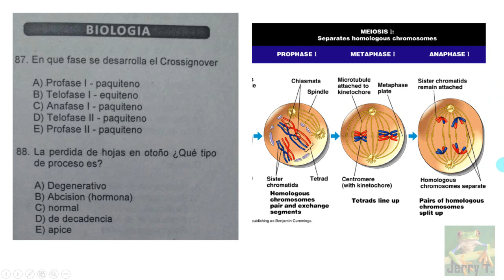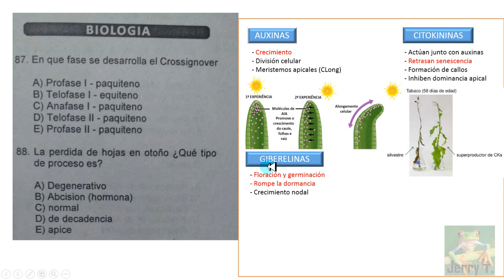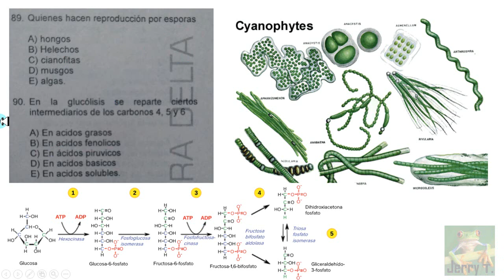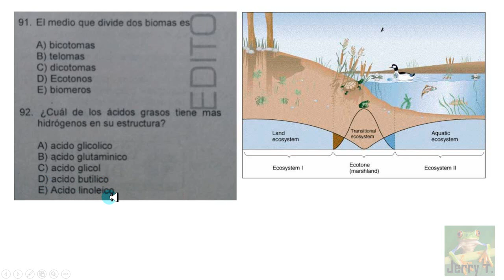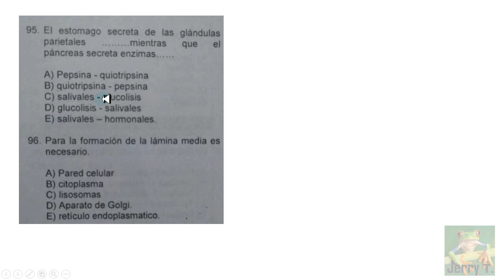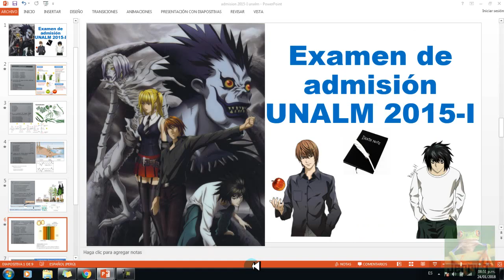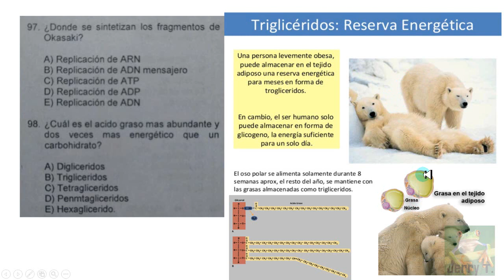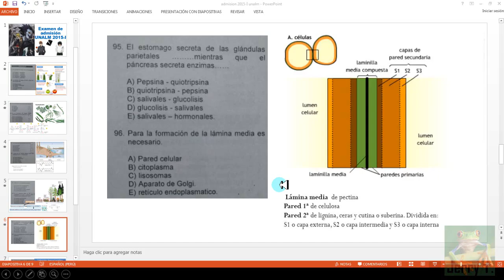examen de admisión unalm 2015-I (preguntas resueltas)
- preguntas de biología resueltas paso a paso.